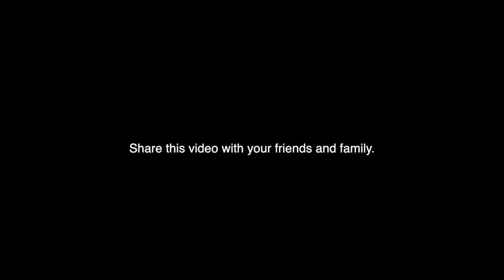Live Worship and Prayer | 27 July 2020 | Praise Generation